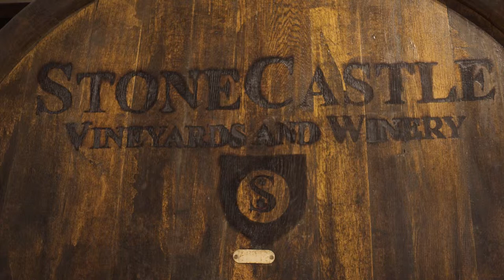Stone Castle Uspešna Priča